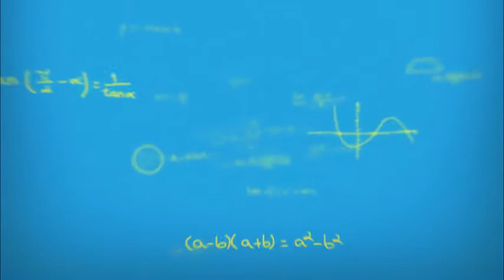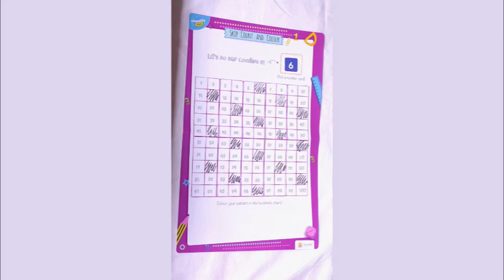Skip count and colour template K2